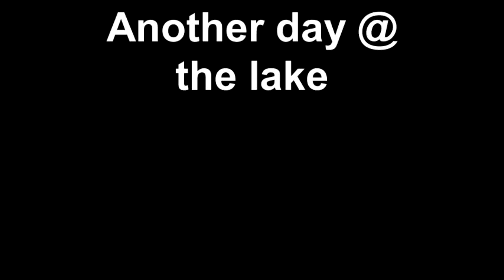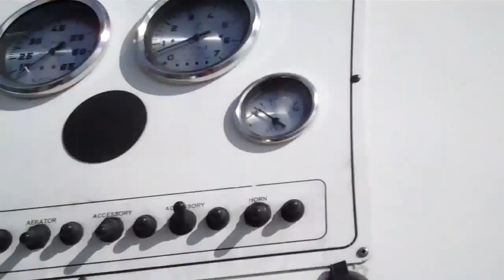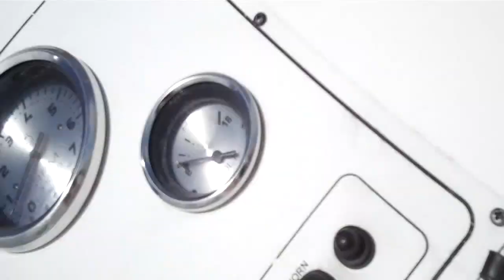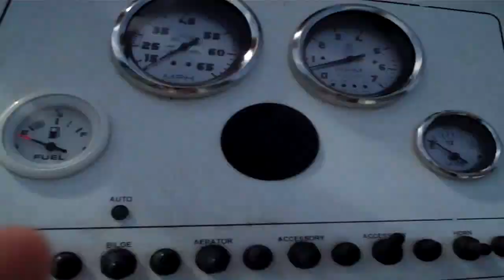Another day @ the lake